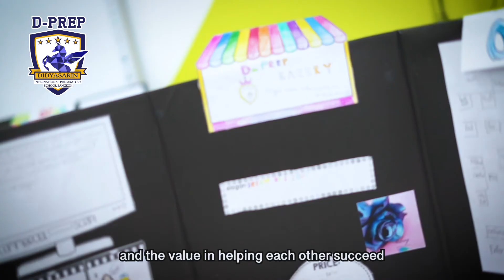Ms. Lady on How COVID-19 has accelerated our need to change